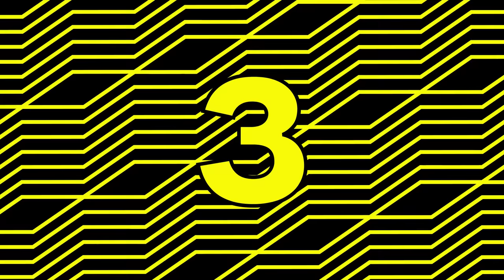De 5 MEEST JALOERSE MOMENTEN uit Ex on the Beach: Double Dutch S1 t/m 7 | MTV Ranked: EOTBDD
Met al die exen en singles bij elkaar is er naast liefde natuurlijk ook flink wat jaloezie te bespeuren! De grote vraag is natuurlijk: wie uit Ex on the Beach: Double Dutch had er wel een award voor kunnen winnen? Is dat bijvoorbeeld Sem, die haar jaloezie niet onder stoelen of banken stak toen ze de spanning tussen Dusty en Imke voelde? Of was dat Stacy, die groen zag van jaloezie na de date van Robin? Dit en meer in een deze MTV Ranked.

In MTV Ranked zetten we de meest lachwekkende, extreme en bizarre momenten uit jouw favoriete MTV shows op een rijtje. De komende weken kun je genieten van de beste momenten uit de afgelopen zeven seizoenen van Ex on the Beach: Double Dutch.

00:00 Intro
00:19 #5 "Andrea, de villa is een haaiennest"
01:52 #4 "Goedemorgen allemaal, tijd om kleur te bekennen"
04:00 #3 “Ik zie jou kijken man”
05:59 #2 "Dus Brody is wel into Renkse”
06:44 #1 De grote vraag...

MTV is op televisie te zien op:
Nederland: Ziggo #23, KPN #20
België: Telenet #19, Proximus #93